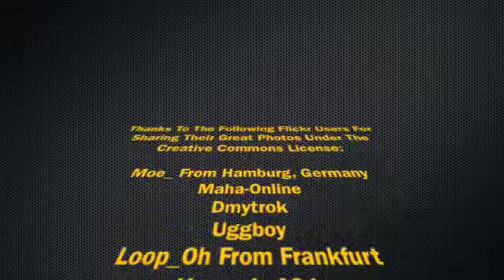Travel Guide to Frankfurt, Germany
- Visit for more information on Frankfurt, Germany

Frankfurt is the largest city in German city of Hesse and the fifth largest in the entire Germany. The city has an estimated population of 670,000 as of the year 2008. This city is the location of prestigious banks which include the European Central bank and the German Federal Bank.